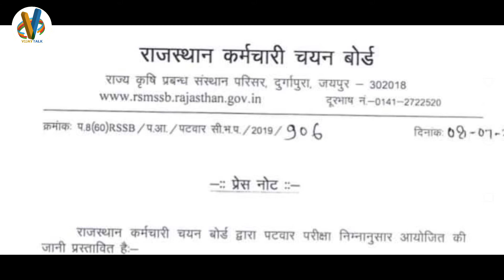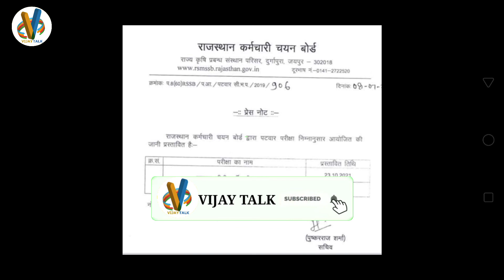राजस्थान पटवारी भर्ती परीक्षा तिथि घोषित || Rajasthan Patwari Exam Date || Patwari Form Reopen 2021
पटवारी एग्जाम डेट घोषित | PATWARI EXAM DATE 2021 | RSMSSB PATWARI EXAM DATE | RSMSSB PATWAR/patwari

Patwari Exam Date 2021 Rajasthan
Rajasthan Patwari Exam Date 2021 Latest News
Raj Patwari Exam Date 2021
Patwari Exam Date 2021 Rajasthan Syllabus
RSMSSB Patwari Exam Date 2021
Rajasthan Patwari New Exam Date 2021
Rajasthan Patwari Exam Date Latest News
पटवारी एग्जाम कब होगा 2021
Patwari Bharti 2021
पटवारी भर्ती राजस्थान 2021
 पटवारी भर्ती 2021
पटवारी भर्ती सम्बन्धी सूचना MP 2021
पटवारी भर्ती सम्बन्धी सूचना Rajasthan 2021
मध्यप्रदेश पटवारी भर्ती 2021